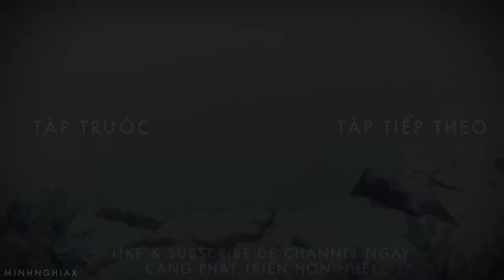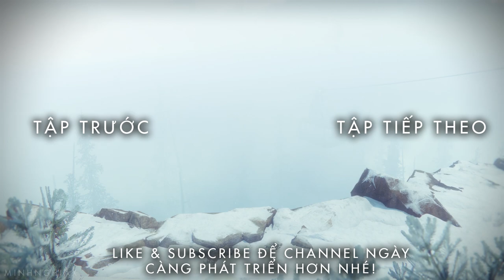Cùng Chơi Rainbow Six® Siege - Tập 27 : Mày Vừa Nói Gì ?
► ft.Huỳnh Thông/BeoBeo/Hiếu